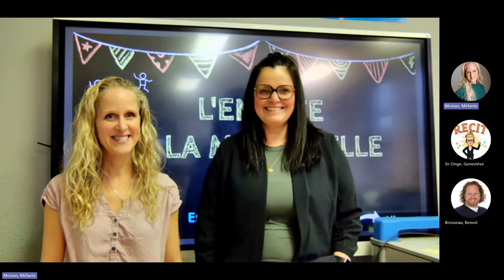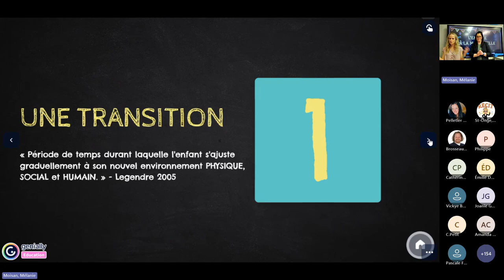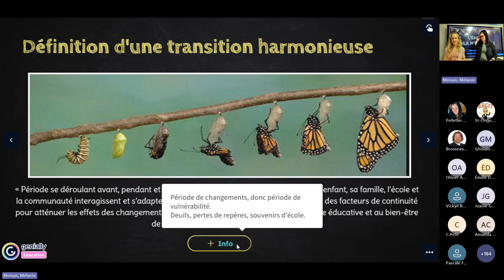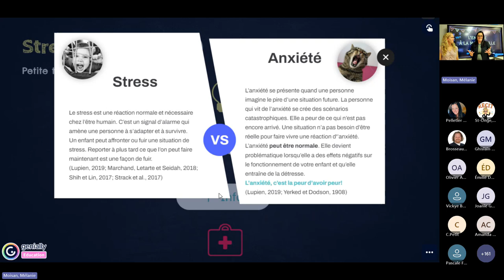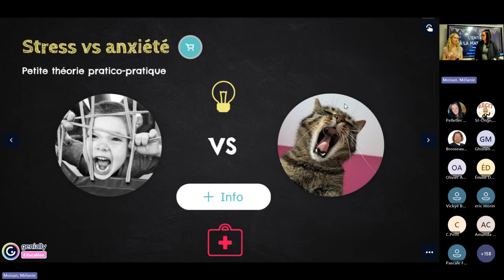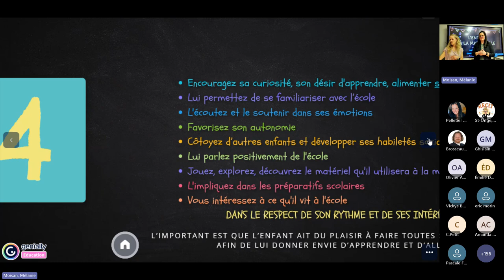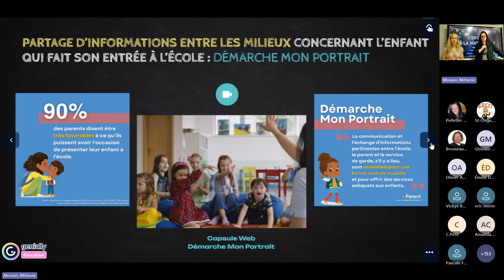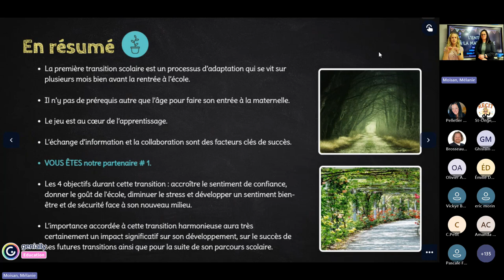Pour une transition harmonieuse vers la maternelle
Rediffusion de la rencontre d'information pour les parents d'enfants qui feront leur entrée à à la maternelle 4 ou 5 ans en septembre 2024. Elle est animée par Mélanie Moisan et Estelle Pelletier-Chrétien, membres de notre équipe CSSDHR dédiée au bien-être des tout-petits et de leur famille.